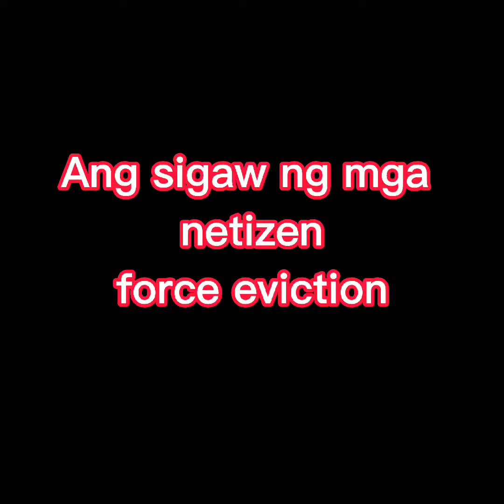Tj valderama PBB housemate/hokage moves